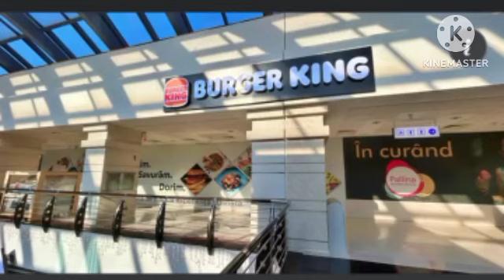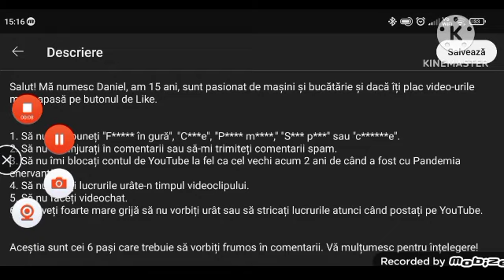La Mulți Ani Scumpa Mea Mămică! (Versiunea Anului 2023) - Daily Vlog 26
Nu uita să scanezi codul QR și să afli cum va fi noul cont în orașul tău!

Și vezi jocurile tale preferate doar pe PC-ul tău!